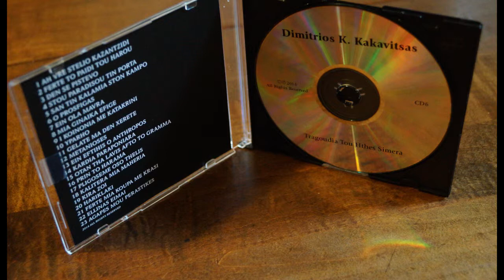CD #6 track 17-Pligoseme Oso Thelis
You're listening to Tragoudia Tou Hthes Simera CD #6 by Dimitrios Kakavitsas.

Track 1-Ah Vre Stelio Kazantzidi
Track 2-Ferte To Paidi Tou Harou
Track 3-Den Se Pistevo
Track 4-Stou Paradisou Tin Porta
Track 5-San Tin Kalamia Ston Kampo
Track 6-O Prosfigas
Track 7-Ein Ola Mavra
Track 8-Mia Ginaika Efige
Track 9-I Koinonia Me Katakrini
Track 10-Yparho
Track 11-Gelate Ma Den Xerete
Track 12-Metanioses
Track 13-Ein Eftihis O Anthropos
Track 14-Kardia Paraponiara
Track 15-Otan Tha Lavis Afto To Gramma
Track 16-Prin To Harama
Track 17-Pligoseme Oso Thelis
Track 18-Kalitera Mia Maheria
Track 19-Kira Zoi
Track 20-Hariklaki
Track 21-Ferte Mia Koupa Me Krasi
Track 22-Ellinas Eimai
Track 23-Agapes Mou Perastikes